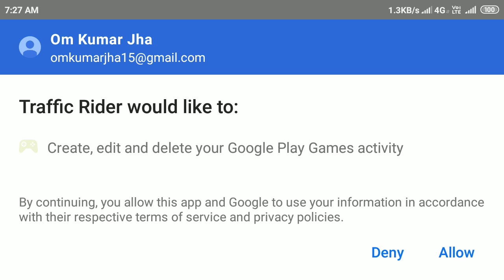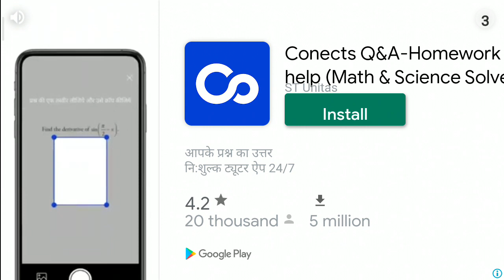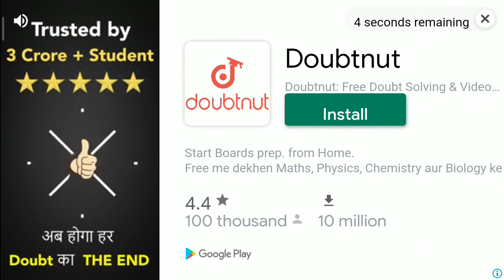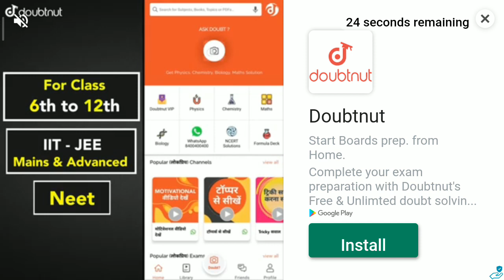How to play traffic rider